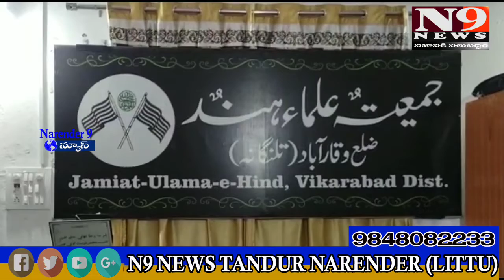జమియతె ఉలేమా-ఎ-హింద్ ఆధ్వర్యంలో రంజాన్ కిట్లు అందజేత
నమస్కారం N9 న్యూస్  స్వాగతం..

జమియతె ఉలేమా-ఎ-హింద్ వికారాబాద్ జిల్లా అద్వర్యoలో రంజాన్ పండుగను పురస్కరించుకుని శనివారం
 150 మందికి పైగా ఉలేమా, హఫీజ్ , ఇమామ్‌ ముఅజ్జిన్‌లకు ఈద్ కిట్లు, బట్టలను పంపిణీ చేశారు.
రాబోయే ఈద్ సందర్భంగా  జమియతె ఉలేమా-ఎ-హింద్ వికారాబాద్ జిల్లా అధ్యక్షుడు మౌలానా ముహమ్మద్ అబ్దుల్లా అజార్ సాహిబ్ ఖాస్మి పర్యవేక్షణలో తాండూర్  పట్టణం, పలు గ్రామాల్లో 150 మందికి పైగా ఉలేమా, హఫీజ్ , ఇమామ్, ముఇజ్జిన్ లకు ఈద్ కిట్లు పంపిణీ చేశారు.
ఈ కార్యములో అన్ని వర్గాలకు చెందిన ఇమామ్‌లు, ముఅజ్జిన్‌లు, పలు గ్రామాల నుంచి ఇమామ్ దైవ సేవకులు సేవలు చేయడానికి  ముందంజలో హాజరయ్యారు.
జమియతె ఉలేమా-ఎ-హింద్ వికారాబాద్ జిల్లా సహకారం అందించిన శ్రేయోభిలాషుకు, దైవ జనులకు కృతజ్ఞతలు తెలియజెసారు.